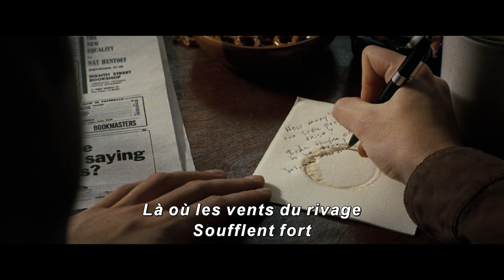Un Parfait Inconnu - Bande-annonce officielle (VOST) | Searchlight Pictures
Timothée Chalamet est Bob Dylan dans Un Parfait Inconnu. Un film de James Mangold, avec Edward Norton, Elle Fanning et Monica Barbaro.

Un Parfait Inconnu, le 29 janvier au cinéma.

Bienvenue sur la chaîne française de 20th Century Studios et Searchlight Pictures !